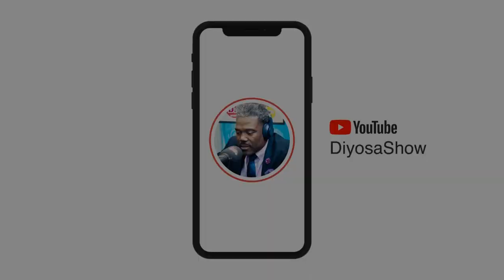ANPIL DETAYY LIVE AVEC TI-JOHN SUR DIYOSA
ANN FÈL ANSANM! SEPTENTRIONAL